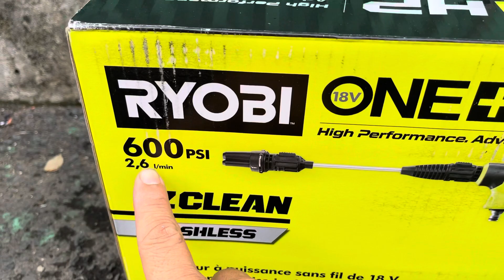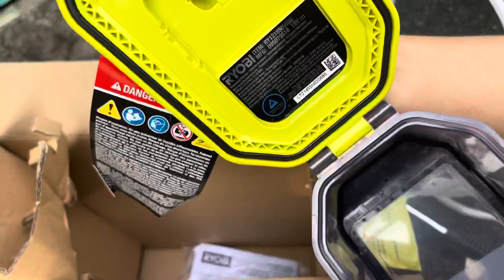Máy rửa xe ryobi 18v HP brushless new | Ryobi RY121850 600psi thân máy Giá 3tr9 lh 0962232180 tung